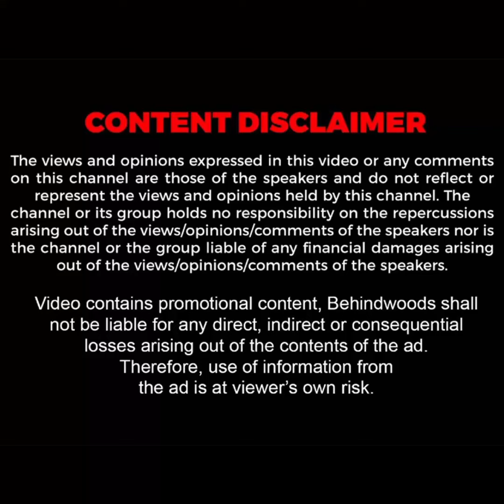'அண்டா.. அண்டாவாக சிக்கன் பிரியாணி' விடிய விடிய அணையாமல் எரிந்த அடுப்பு..! மிரள வைத்த மெகா விருந்து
'அண்டா.. அண்டாவாக சிக்கன் பிரியாணி'.. விடிய விடிய அணையாமல் எரிந்த அடுப்பு! வேலூரையே மிரள வைத்த மெகா விருந்து